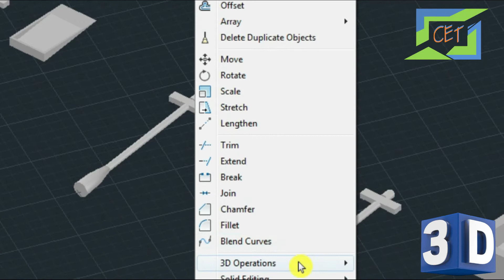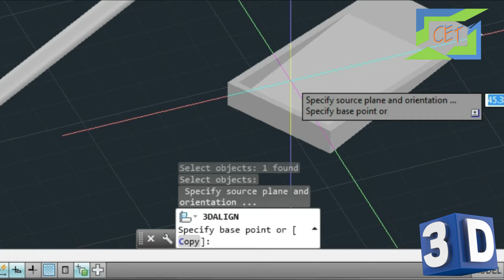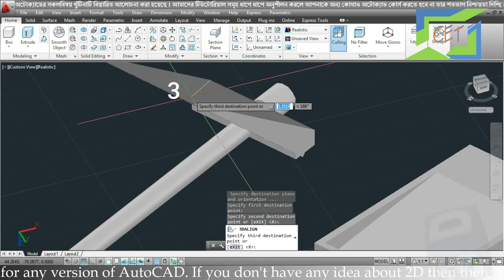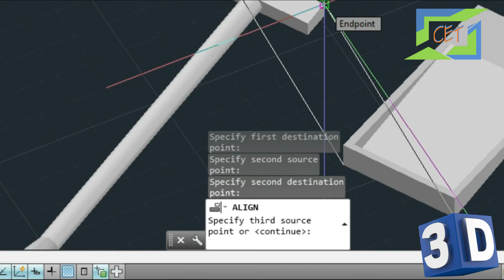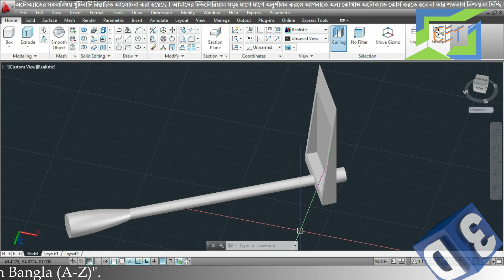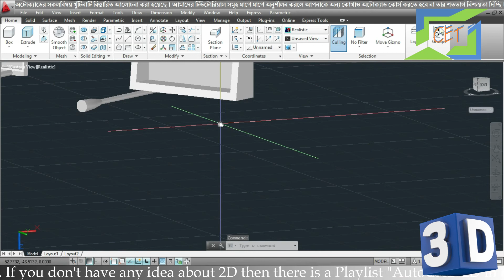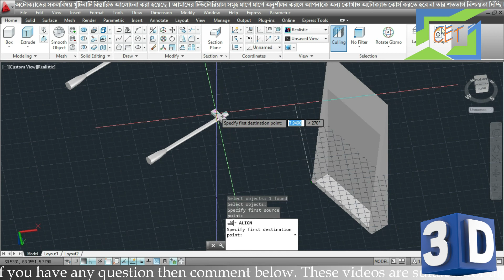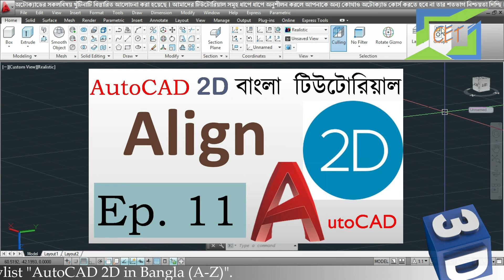#23. AutoCAD 3D Bangla Tutorial-23 | How to use 3D Align & Align Command in AutoCAD